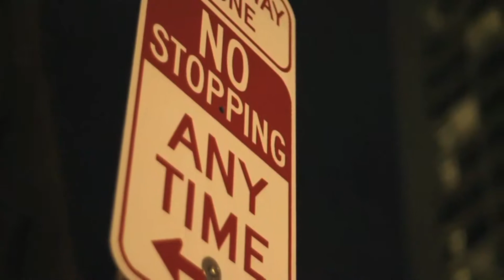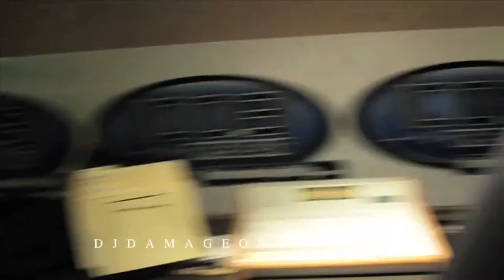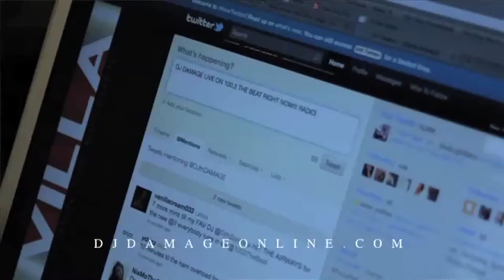DJ DAMAGE VLOG#2 PRODUCER SPOT LIGHT EP.1 THE DAMAGE REPORT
100.3 The Beat's Own DJ DAMAGE
Is putting on for his city, with the club producer spotlight on the 9:30 House Party
Only on 100.3 The beat!

DJ SWIZZY MACK is the first producer to be showcased and here is a 10min podcast preview.

TAKING OVER YOUTUBE AND BRINGING YOU BEHIND THE SCENES OF WHAT IT TAKES TO BE A RADIO DJ AND THE JOURNEY ON HIS WAY TO THE TOP...

THE PRODUCER SPOT LIGHT IS TO SHINE LIGHT ON YOUNG CLUB PRODUCERS AND FIRST UP IS PHILLY'S OWN :DJ SWIZZYMACK